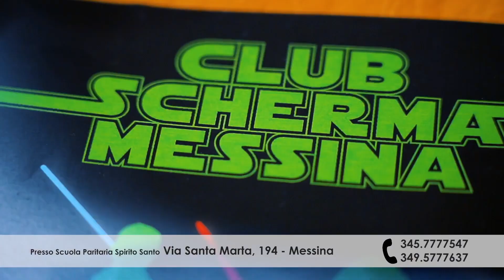Intervista Pietro Sciotto presidente ACR Messina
Dopo essersi assicurato un posto in serie C per il terzo anno consecutivo, il presidente del Messina Pietro Sciotto annuncia il suo disimpegno. Affiderà il titolo di Lega Pro nelle mani del sindaco.